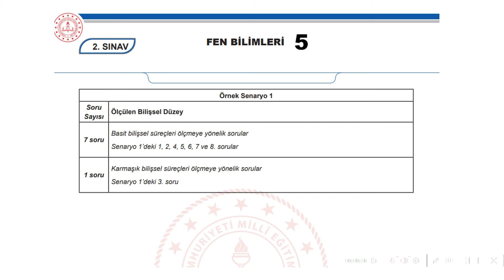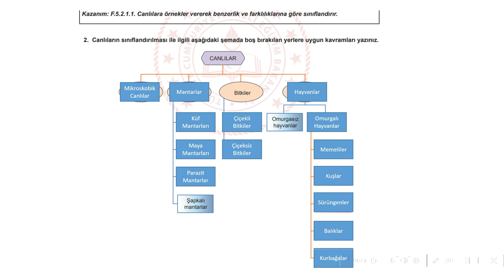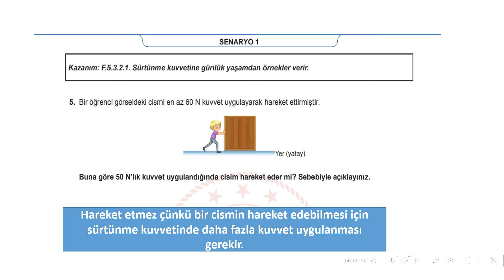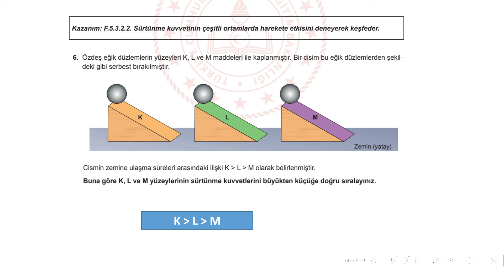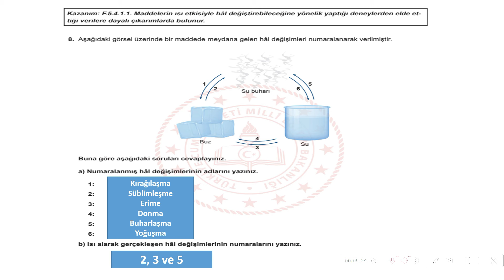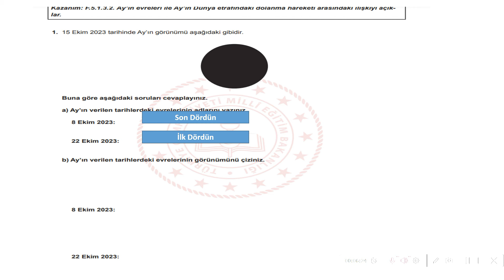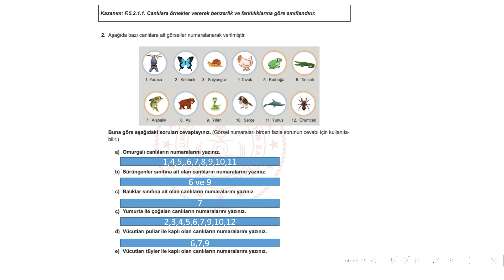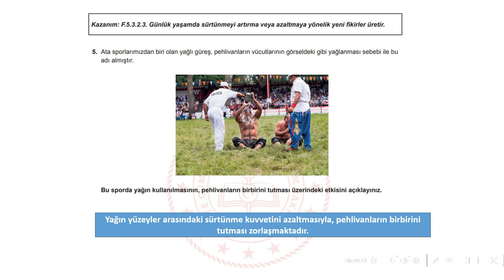5. SINIF FEN BİLİMLERİ SENARYO ÇÖZÜMLERİ 1. DÖNEM 2. YAZILI (Fen Senaryo Çözümü)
5. Sınıf Fen Bilimleri 1. Dönem 2. Yazılı PDF için tıkla;

2023 1. Dönem 2. Yazılı için meb yeni sisteme uygun açık uçlu sorular yayımladı. Bu örnek senaryo sınavlarına göre hazırlanmış yazılı hazırlık videolarımızı izleyerek 5. Sınıf 1. Dönem 2. Yazılı hazırlık sürecinizi tamamlayabilirsiniz.